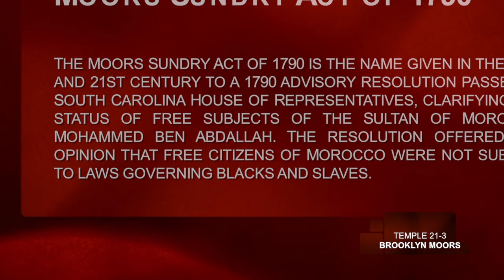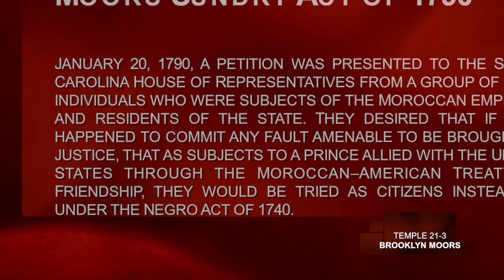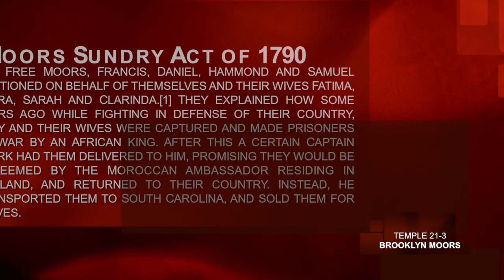BROOKLYN MOORS PT.4 KNOWING YOUR STATUS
Produced by MSTA Temple 21-3

BROOKLYN MOORS PT.4  JULY 30th 2017

The Moorish Science Temple of America #21-3  The nature of our teachings are to teach those things necessary to elevate an individual's mind from a lower stage to a higher stage or ideal in life. "And life springs forth from death; the carnal form is changed to form divine. The will of man and the will of Allah are one, the resurrection is a fact.
Come Join Us Every Sunday 317 Clermont Ave Brooklyn New York 11205
From 12pm-3pm